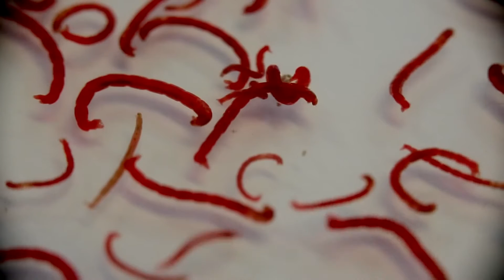Environmental Sciences | University of East Anglia (UEA)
Join UEA as a student in one of the longest established departments of Environmental Sciences in the world and the largest in the UK. You'll learn through hand-on experience and field work that could take you all over the globe. Our academics are at the forefront of research into global and local environmental change, working across areas such as geophysics, geology, meteorology, oceanography, climate change and human geography to improve our relationship with the environment. To find out more about our full range of course please